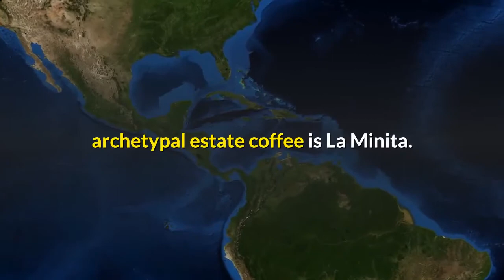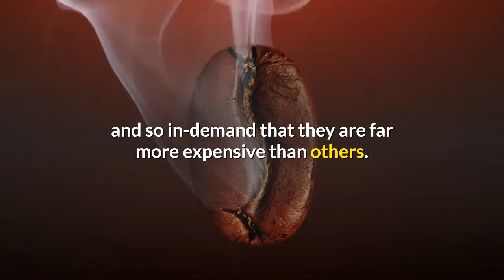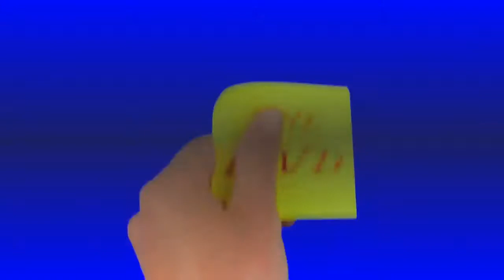The Coffee Bean Story in 2021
Coffee is a beverage, served hot or with ice, with or without cream and sugar, prepared from the roasted seeds of the coffee plant. These seeds are almost always called the coffee bean. Coffee is one of the most popular beverages in adults today.

The coffee bean story , itself, contains chemicals which are mind-altering (in a way some find pleasing) to humans as a coincidental result of their defence mechanism; those chemicals are toxic in large doses, or even in their normal amount when consumed by many creatures which may otherwise have threatened the coffee beans in the wild.